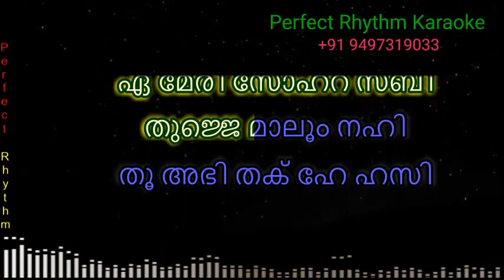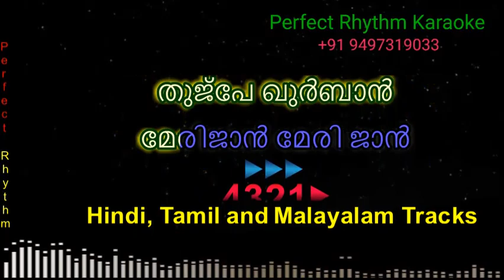Aye Meri Zohra Zabeen Tujhe Malum Nahi | Karaoke | Malayalam | Waqt (1965) | Manna Dey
AyeMeriZohraZabeenTujheMalumNahiKaraoke | Malayalam | Waqt (1965) | Manna Dey